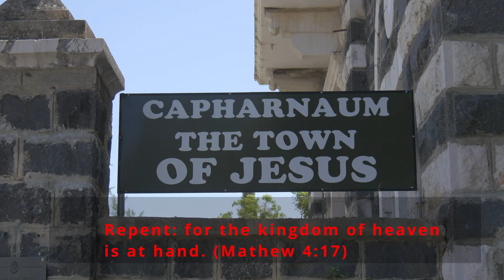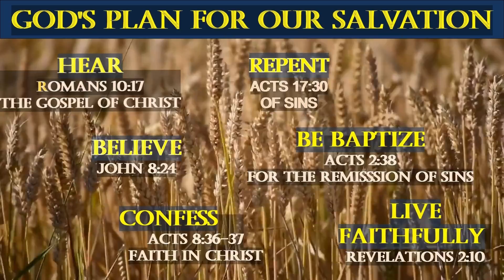What The Bible Says - Introducing The Church Of Christ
Join Us Live 7:00 PM CST Thursday, February 10th, 2022
Also, can use Facebook Messenger Live for Questions

Introducing The Church of Christ.  The One Found In The Bible.

Watch Live - 7:00 PM CST - February 10th, 2022
Watch On YouTube/Facebook/Twitter
Also, Facebook Messenger Live Your Questions

We are located at 1000 SW Clark Road in Blue Springs Missouri 64015.  If you are in the neighborhood, stop by and worship with us.
Sunday Class 9:30 AM, Worship 10:30 AM, and Sunday night at 5:00 PM.  Wednesdays we meet at 7:00 PM.

From:  CCLI

From:  CCLI